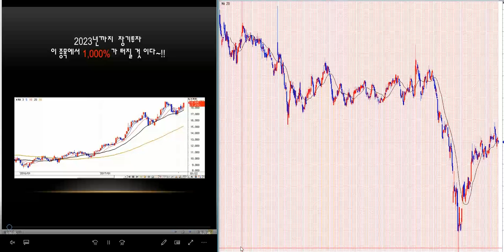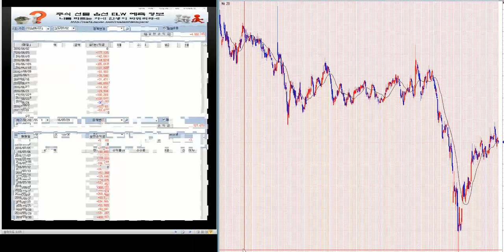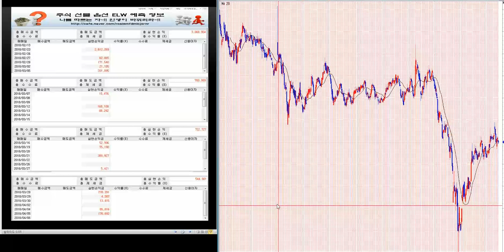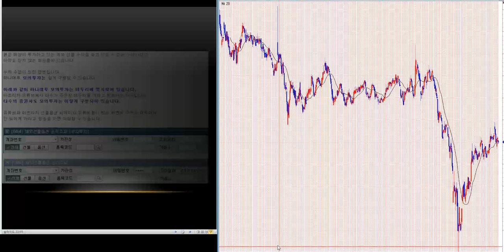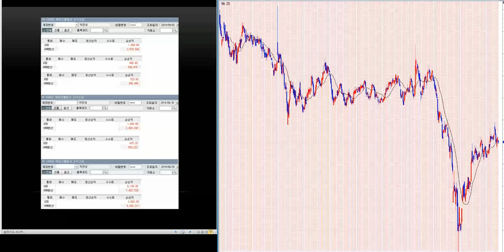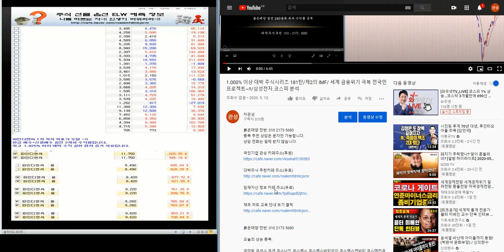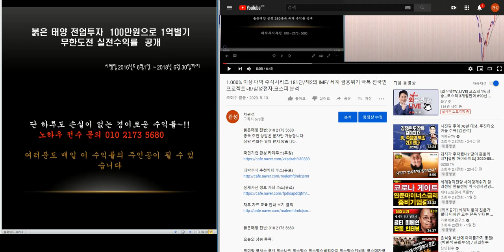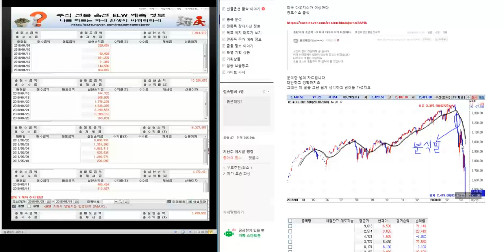1.000%-2.000% 대박 주식시리즈 187탄/제2의 IMF/ 세계 금융위기 극복 전국민 프로젝트~!!/삼성전자.코스피 분석